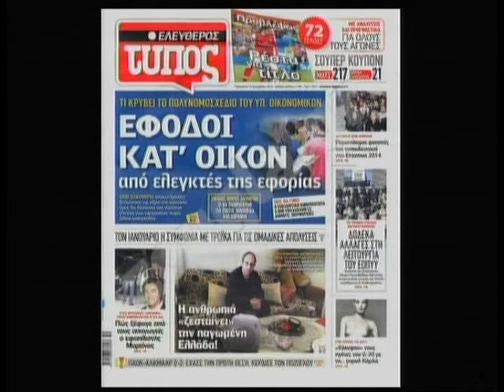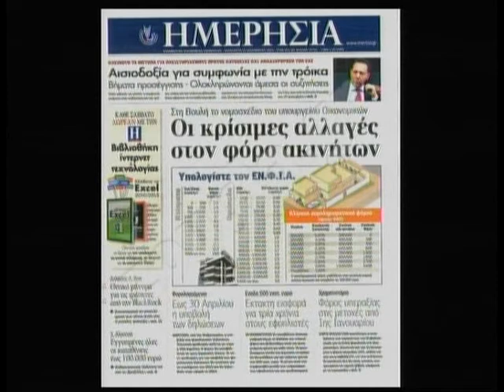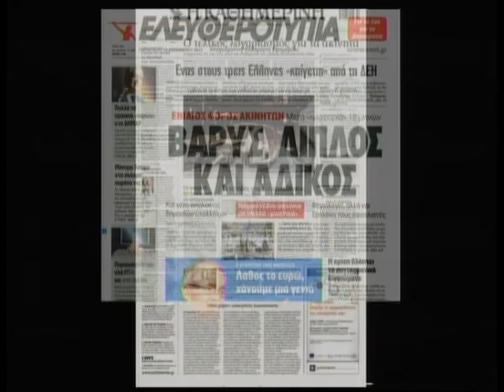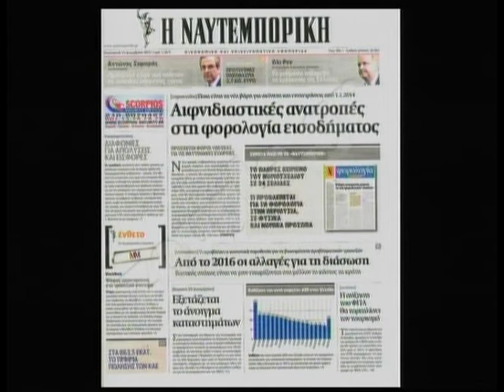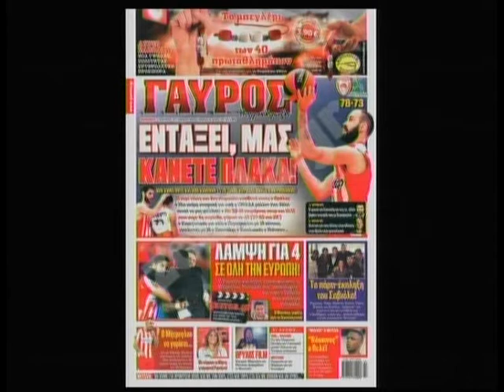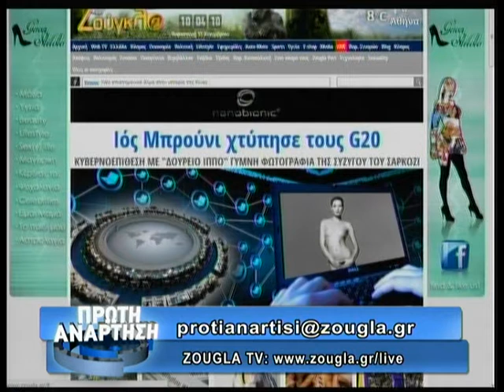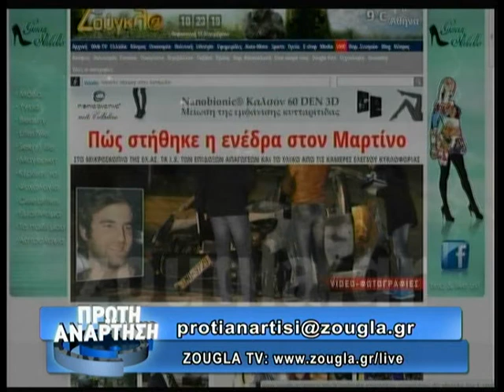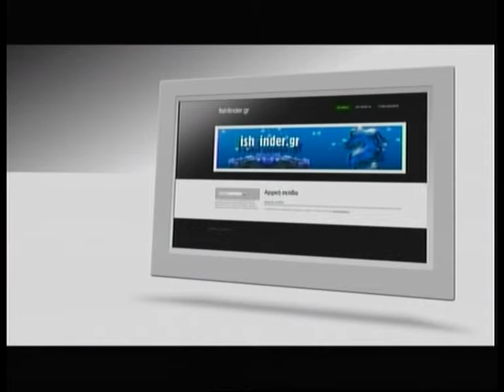13.12.2013 «Πρώτη Ανάρτηση» στην ΖouglaTv